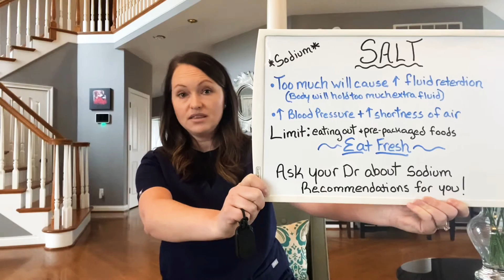How does Salt Effect my Breathing? For COPD, Emphysema, IPF, and Other Breathing Disturbances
How does salt effect your breathing? For COPD, Emphysema, IPF, Pulmonary Hypertension, other Breathing Disturbances